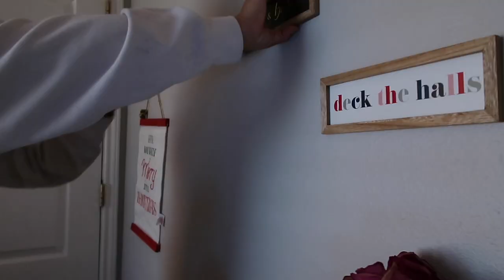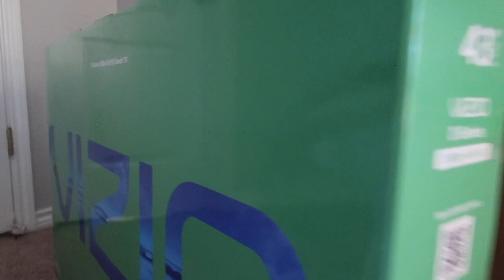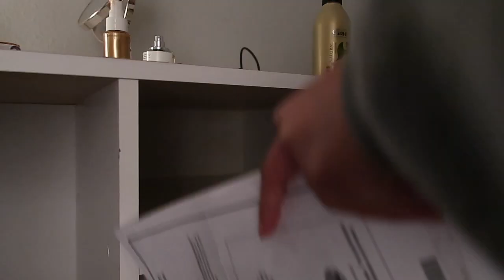im moving... 📦📦 VLOGMAS DAY 1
its TIMEEEEEEE, happy vlogmas!!! I cannot wait for this years vlogmas, and im so excited to have the opportunity to do it again this year! In todays video we are packing some of my room up to move, yup I know fun...lol! make sure to like, subscribe and turn on your notifications so you don't miss another video!

🪩🤍SOCIALS 🪩🤍
yt short channel➪@jordynvlogs shorts

CHRISTMAS LINKS🎄